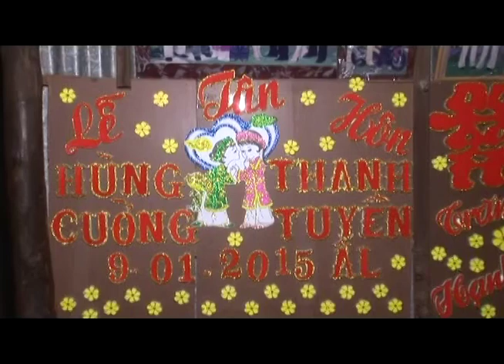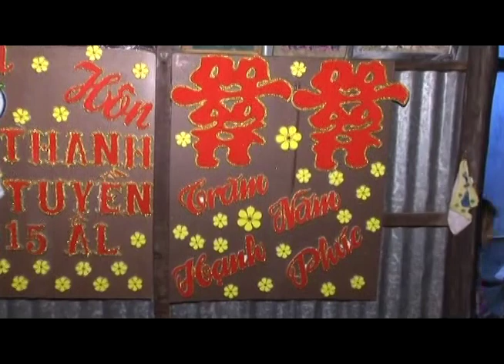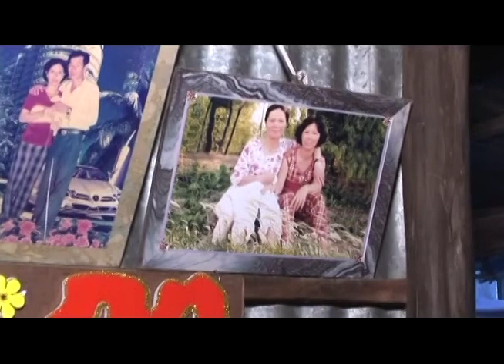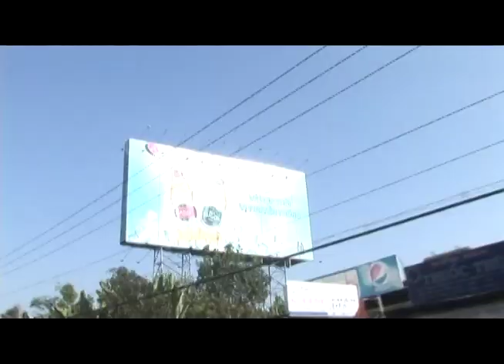DVD , Hùng Cường & Thanh Tuyền 2015